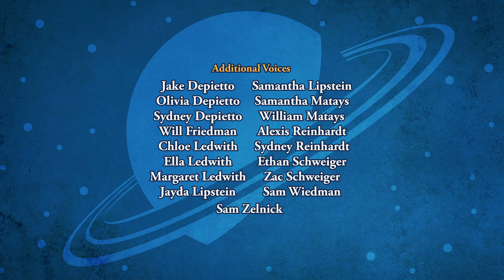SPACE RACERS: Vulture's Volcano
Eagle, Robyn, Hawk and Raven are tasked by Headmaster Crane to learn more about planet Earth by studying an extinct volcano. The cadets are split into two teams: Hawk and Raven are the recon team assigned to a flyover and observation of a dormant volcano island, while Robyn and Eagle will man the mission center and analyze the observations and data transmitted.

During their inspection, Hawk and Raven discover a secret operation run by Vulture and Dodo inside the volcano – to mine rocket fuel! The data coming in, however, shows that the volcano is no longer dormant… and it begins to erupt, trapping Vulture and Dodo. Will Robyn and Eagle be able to guide Crane and the Racers to the rescue of the greedy fuel makers?